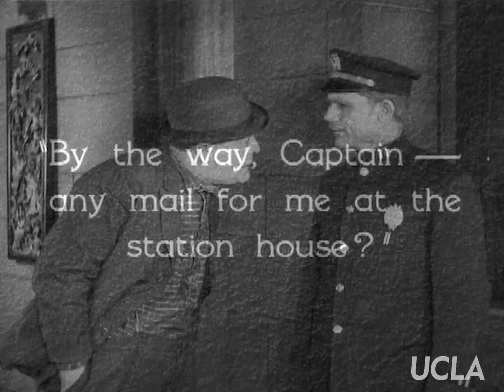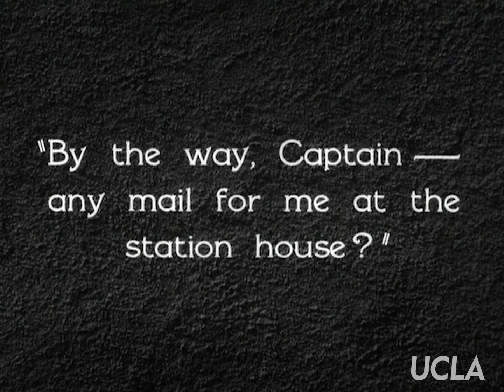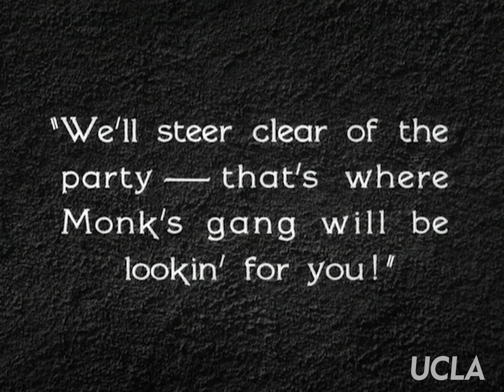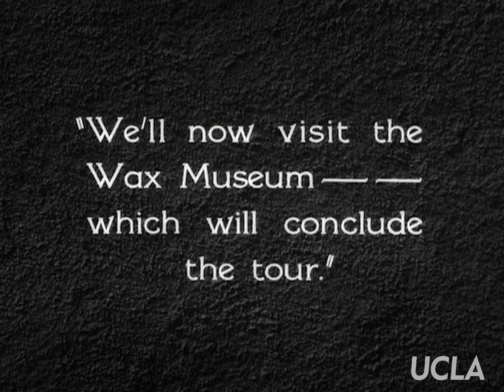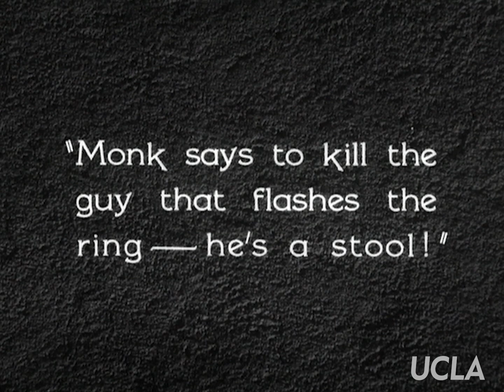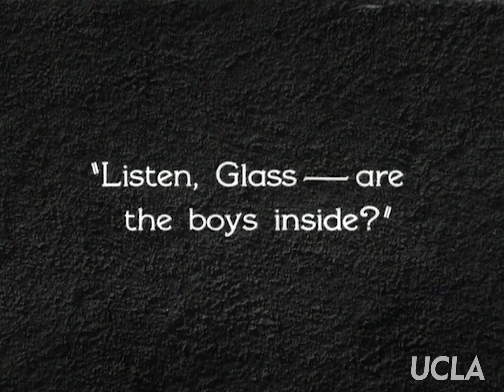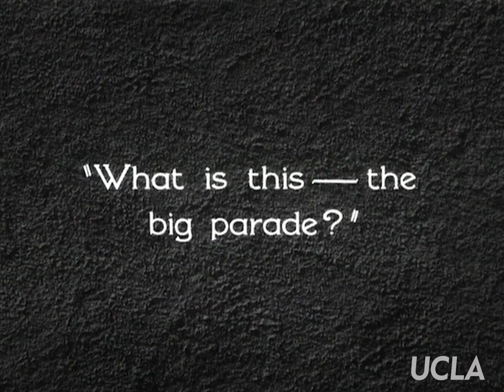Chinatown Charlie [fragment] (1928)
This is a fragment from “Chinatown Charlie” (1928), which is believed to be a lost silent film.

Production Company: First National Pictures, Inc.
Director: Charles Hines
Screenwriters: Roland Asher, John Grey, Owen Davis
With: Johnny Hines, Louise Lorraine, Harry Gribbon, Fred Kohler, Sojin, Scooter Lowry, Anna May Wong, George Kuwa, John Burdette

“Charlie, a Chinatown tour guide, attempts to protect one of his female passengers from a gang intent on stealing her ring, which is reputed to have supernatural powers. He rescues the girl after an escapade at a Mandarin's palace, involving acrobats forming a human chain across the street, two stories above ground.”—AFI Catalog

Archival content is reflective of the period in which it was created. Films and television programs from past decades contain biases and representations that were and still are offensive and harmful. The UCLA Film & Television Archive preserves and presents such historical documents as originally created in order to illuminate the past and inform the present in support of an equitable society.